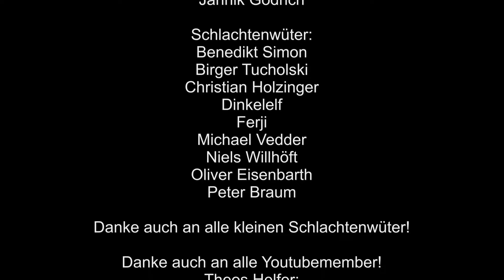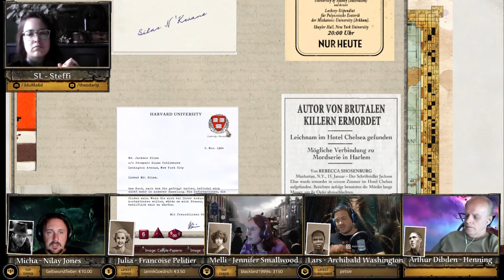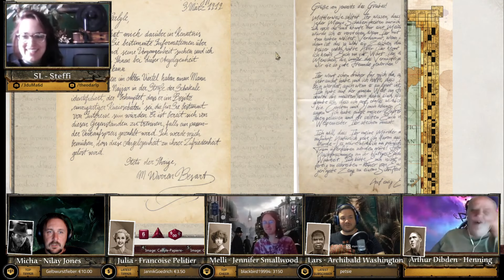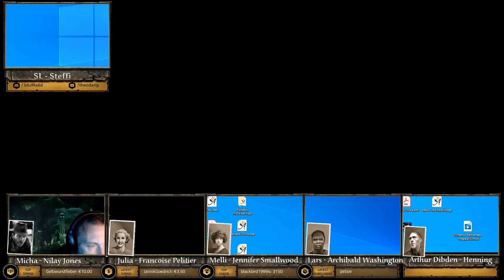Masken Des Nyarlathotep #36 - Ankunft in Ägypten! - Call Of Cthulhu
Lets Play von Call Of Cthulhu, Masken des Nyarlathotep, Pen and Paper Rollenspiel, RPG, Roleplaying Game von Pegasus Spiele

Lange vor dem Aufstieg der Menschheit herrschten die Großen Alten über die Erde. Die Spuren ihrer zyklopischen Städte sind noch immer auf abgelegenen Inseln, vergraben im Wüstensand und unter dem Polareis zu finden. Einst kamen sie von den Sternen auf unsere Welt. Jetzt schlafen sie, manche weit unter der Erdoberfläche oder im Meer. Wenn die Sterne richtig stehen, werden sie sich erheben und erneut auf Erden wandeln. Das klassische Horror-Rollenspiel Cthulhu basiert auf den Werken des Schriftstellers Howard Phillips Lovecraft. Dieser erschuf in den 1920er und 1930er Jahren eine Vielzahl an Romanen, Novellen und Kurzgeschichten, die sich sowohl um den Horror von Außen als auch von Innen drehten. Seine größte und dauerhafteste Schöpfung wurde später als Cthulhu Mythos bekannt.